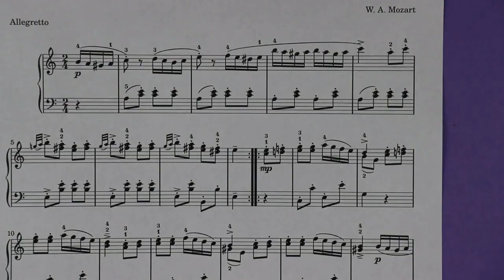iSeeNotes - an app that recognizes and plays sheet music!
Scan musical notes, automatically recognize the notes and hear the music play!
Using "musical OCR" - OMR this app can sight read sheet music.